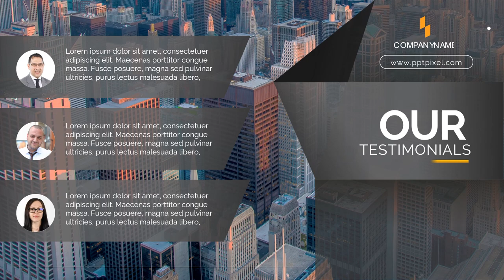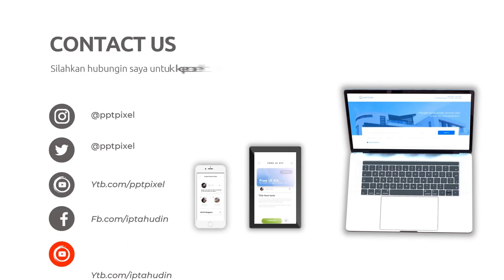Company Profile Perusahaan Jasa Pindahan Rumah, Video Iklan Jasa Bongkar, Muat Angkut Barang